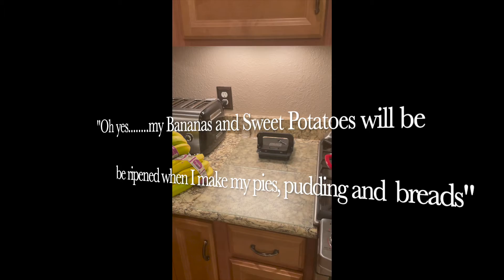"Holiday Cooking"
Yes, I'm dancing right now. the Holiday season is quickly approaching. I plan to bake fruit cake, harvest pound cake, banana nut bread, and old fashioned sweet potato pies (tastes much better than store brought Pattie's pies). When my bananas ripened, I'm baking an old fashioned banana pudding with the custard you cook on the stove top, and topped off with real meringue baked on the top.